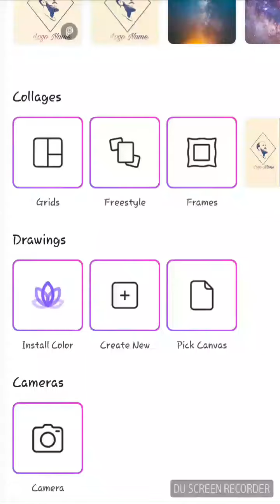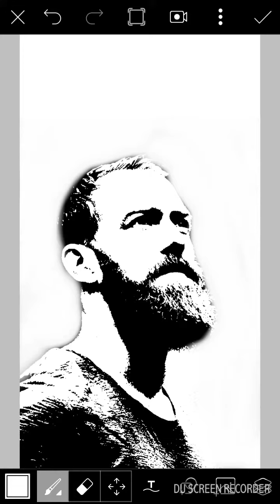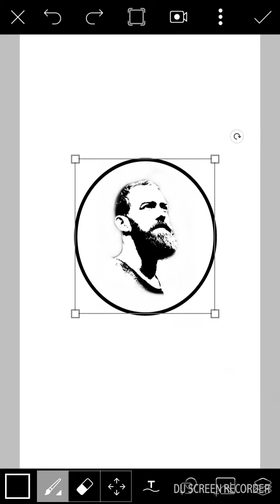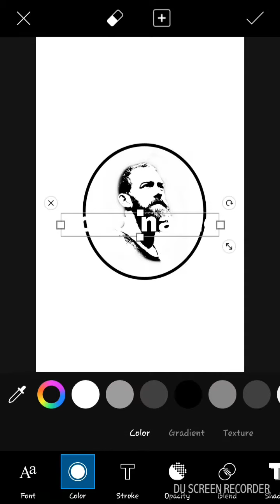Make your Face Galaxy Effects Logo//Picsart Editing Tutorial 2019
Make your Face Galaxy Effects Logo